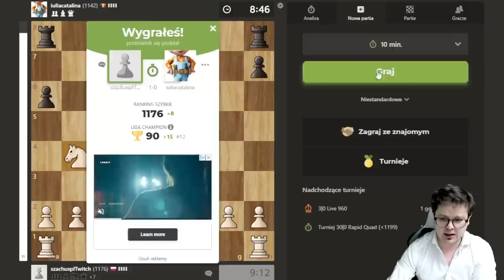Zwykły speedrun dla NIEZWYKŁYCH WIDZÓW :) | speedrun 3.0 do rankingu 1200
00:00 Wstęp
00:09 Partia 1
02:24 Partia 2
13:04 Partia 3
16:44 Partia 4

Wsparcie kanału:
Dziękuję :)